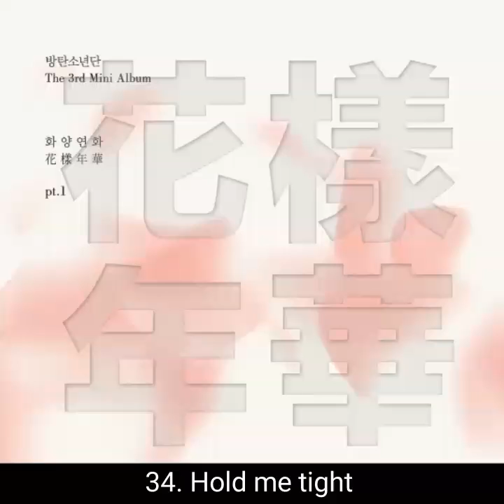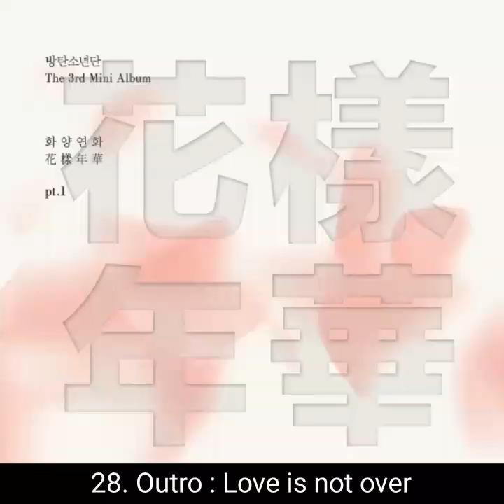My TOP 50 BTS (방탄소년단) songs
It's just my personal opinion that could/will change but I just wanted to make a list based on my feelings (for at least today :D)

I just used "the official" korean songs; so no covers or else
I could make a special list about japanese songs too, maybe xD

And I forgot to put MAMA, Hip Hop Lover and Move in that list; I think that I would rank them higher but let us call them honorable mentions :D

Edit :

I thought about my ranking and need to say that I would rank, Intro : Boy Meets Evil so muuuuuchhhh higher than 44 ; and that I forgot to put MAMA in that list makes me upset; Hoseok I love you and you're a hardworking person, I appreciate you ♡;-;

I love all the members in general, there's no one that I don't respect or no one that I'm not interested in; it's just that I have some priorities or my so called bias jimin (and yoongi/tae/namjoon , but jungkook/jin/hoseok too; you see that I like all hehe)

And because of my love for bts, I bought all of their albums and all versions of them too because I think that they deserve that money for their hard work!! I really enjoy their music, bts fighting ^-^♡